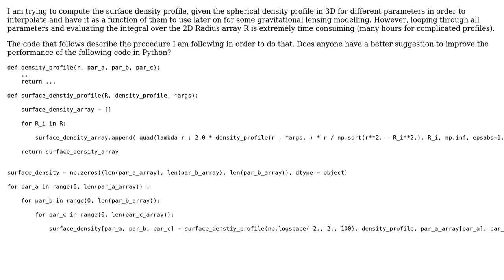Surface Density Profile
With thanks & praise to God, and with thanks to the many people who have made this project possible! You are responsible for your own actions.